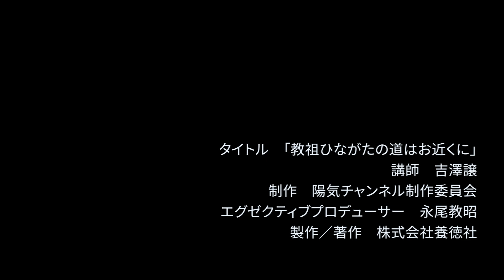【特集・おやさま】吉澤譲・新津分教会前会長「教祖ひながたの道はお近くに」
「教祖がお入り込み下さる」ということを、いろいろな場面で悟ってきた講師。長年道を通った経験から、いろいろな場面で教祖を近くに感じた体験を、湧き上がる喜びとともに語る。